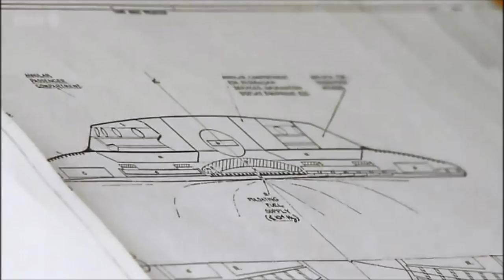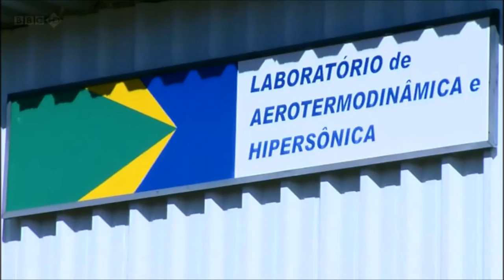Future propulsion system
Light Craft, Lasers are used to spin a cylinder this spinning effect creates thrust.
Thank you Wallace  and Grommet please check out their web page and support their work.
Ok if you want more info on this I found a couple more videos for those who are curious